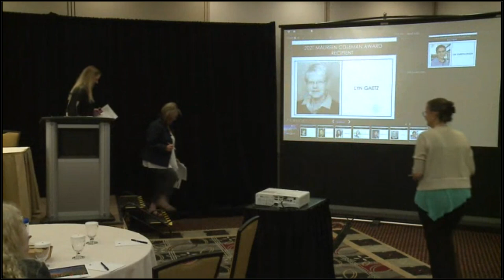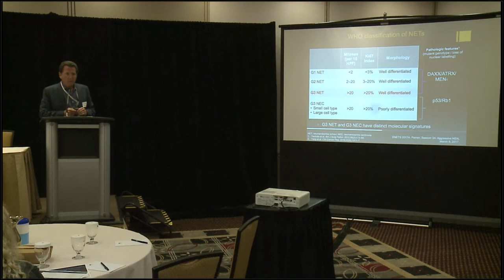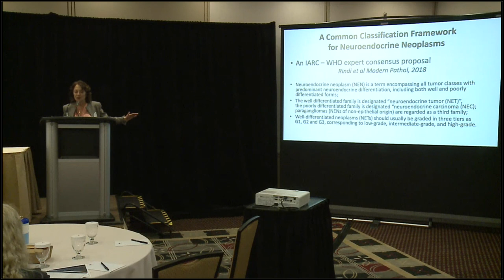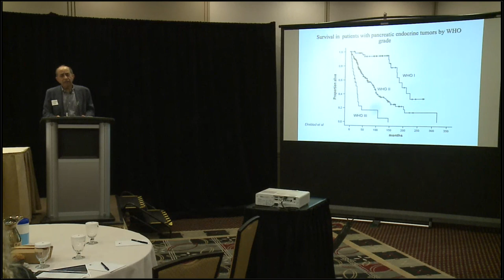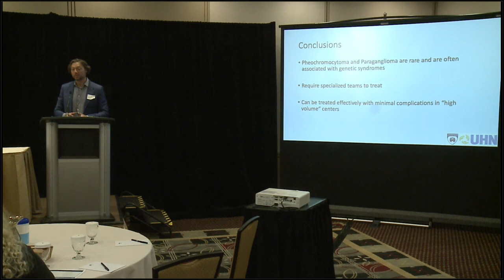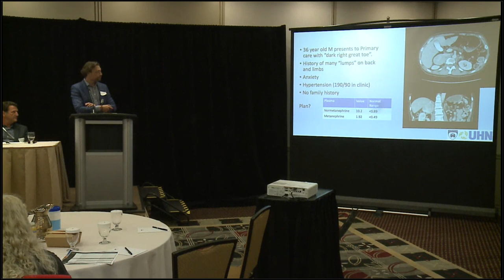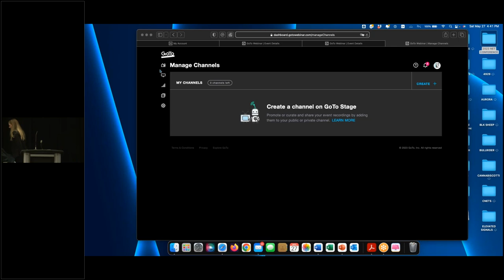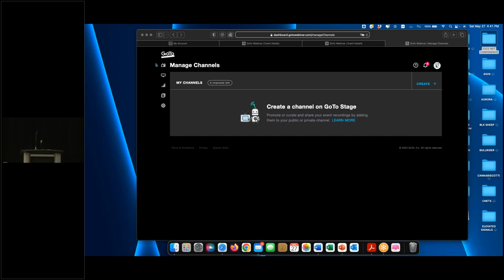CNETS 2023 HYBRID NATIONAL NET PATIENT CONFERENCE - DAY 1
Welcome, Amanda Rice & Tracey Sherwood
Maureen Coleman Award Presentation, Jackie Herman
LESS COMMON NETs
High-Grade NECs, Dr. Daniel Rayson
Multiple Endocrine Neoplasia (MEN), Dr. Shereen Ezzat
NET vs NEC – World’s Apart, Dr. Sylvia Asa
Paraganglioma/Pheochromocytoma Surgery, Dr. Jesse Pasternak
Moderated Q&A, Amanda Rice & Tracey Sherwood
CASE PRESENTATIONS
Case I – High-Grade NEC, Dr. Daniel Rayson
Case II – Paraganglioma or Pheochromocytoma, Dr. Jesse Pasternak
Case III – MEN1, Dr. Shereen Ezzat
Case IV – NEC vs NET, Dr. Sylvia Asa
PATIENT PANEL
Paraganglioma Patient story, Erica Doyle Farid
MEN1 Patient Story, Amber Luci
High-Grade NEC Patient Story, Ornella Guida